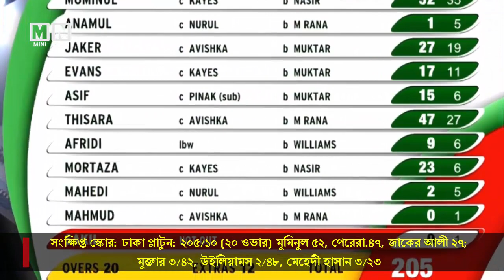খেলার খবর: ২২২ রানের রুদ্ধশ্বাস ম্যাচে চট্টগ্রামের জয় । Bpl T20 Update News Today 2019 MINI NEWS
ভিডিওটি ভালো লাগলে শেয়ার করতে পারেন সবার সাথে।

🚫সতর্কীকরণ : আমাদের চ্যানেলের কোন ভিডিও অনুমতি ছাড়া অন্য কোন চ্যানেলে আপলোড করা কপিরাইট আইনের লঙ্ঘন । আমাদের কোন ভিডিও অন্য কোন চ্যানেলে পাওয়া গেলে কপিরাইট নিয়ম অনুসারে ব্যবস্থা নেয়া হবে ।